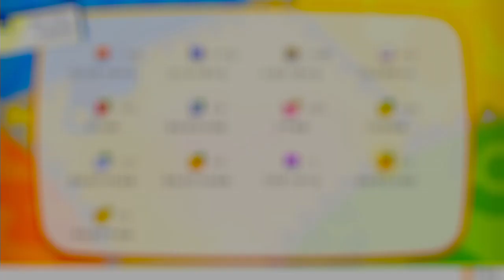【ポケモン】ミュウツー・ファイヤー厳選！Let's Go!ピカチュウ！実況プレイ#19【ピカブイ】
こちらも王冠手に入る読み厳選です。オススメの性格は対戦環境がどうなるか分からないので分からないです。僕は火力が欲しいので「ひかえめ」で厳選してます。個体値の4V/5Vが欲しい場合は頑張って粘りましょう。MOTTYです。
先日発売された「Let's Go!ピカチュウ／Let's Go!イーブイ」の実況プレイ動画です。

ポケモン原作は初代から最新作まで。ポケモンGOは昨春に復帰して以来の早1年半（TL39）でございます。全力で楽しみたいと思います。よろしくお願いいたします。

■ ポケットモンスター Let's Go! ピカチュウ実況プレイ

★ポケットモンスター Let's Go! ピカチュウ・Let's Go! イーブイ（株式会社ポケモン）
★Pokémon: Let’s Go, Pikachu!（The Pokémon Company）
★2018年11月16日発売
★Nintendo Switch（ニンテンドースイッチ）